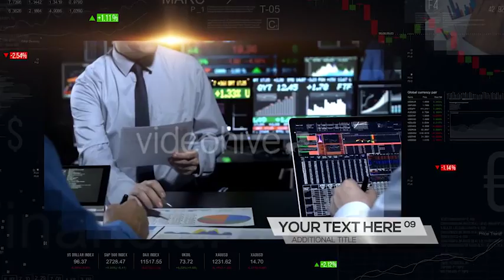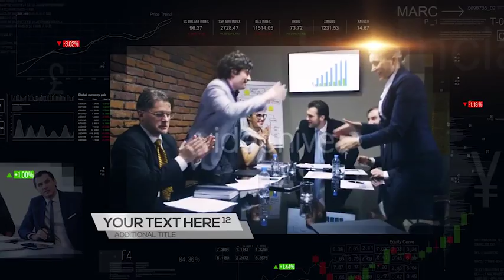Financial Theme Opener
Full HD (1920×1080) resolution, 29.97fps
Length 1:25
24 Media placeholders (12 major media files and 12 auxiliary media files)
12 Title text placeholders